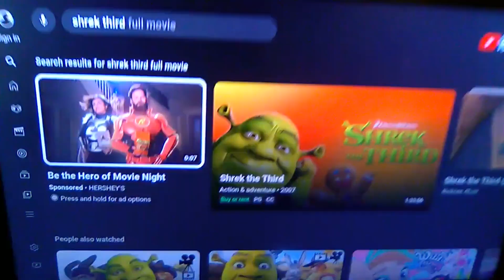This advertisement drove me mad.